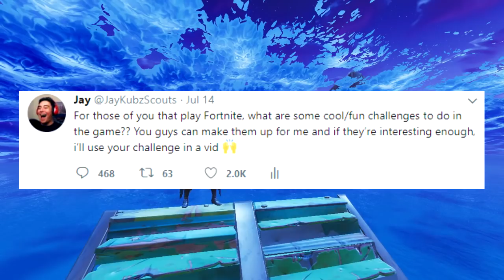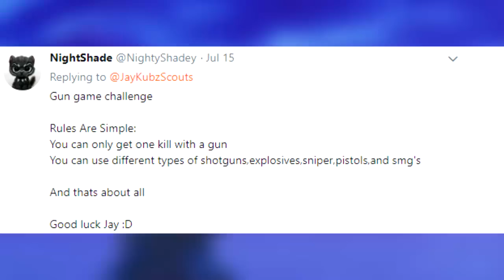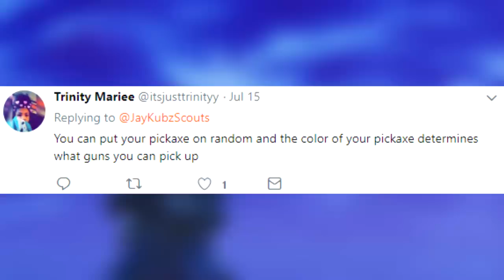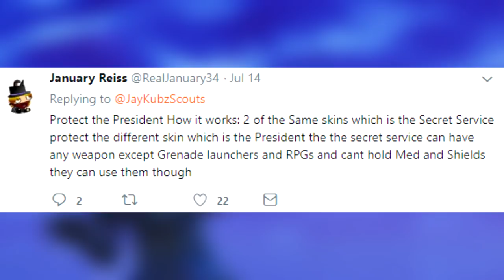So I tried some challenges you guys made for me in Fortnite..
Leave some cool Fortnite challenges in the comment section below or tweet them to me on twitter!